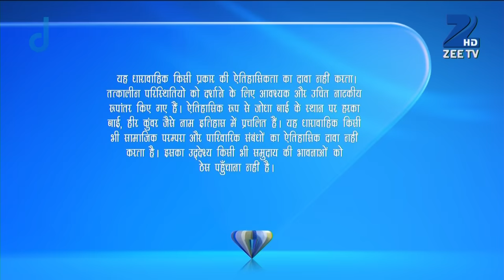Ep. 451 | Birbal ने देखे शाही बावर्ची खाने से आये हुए खाने में कीड़े | Jodha Akbar | Zee TV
Ruqaiya decides to get hold of the culprit with the little information that she received from the box maker. On the other hand, Jodha's brothers save Jalal's life in the war.